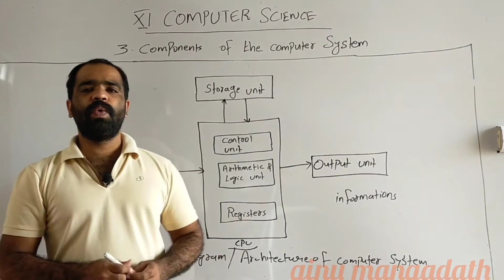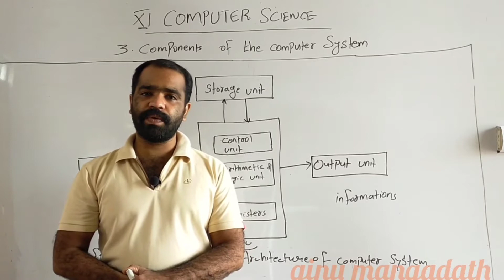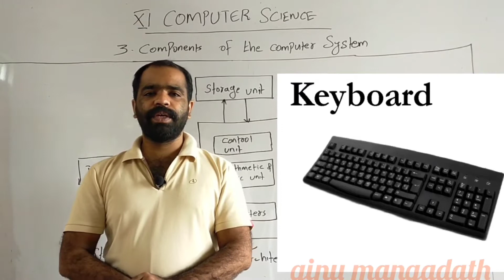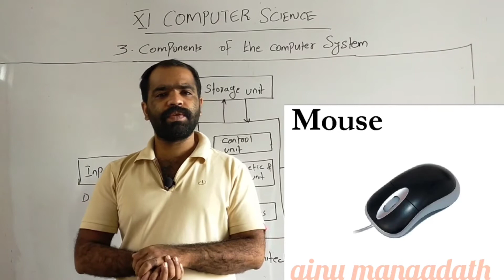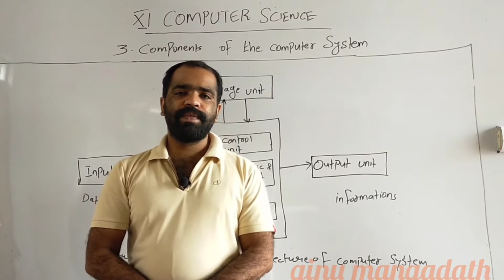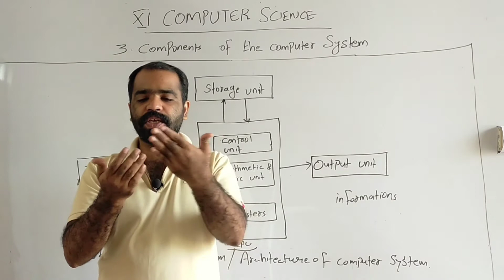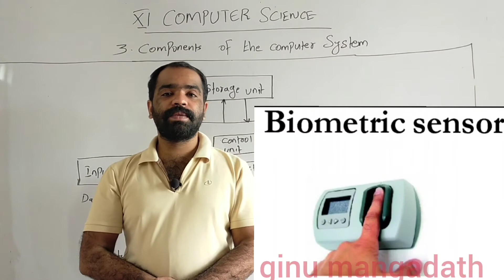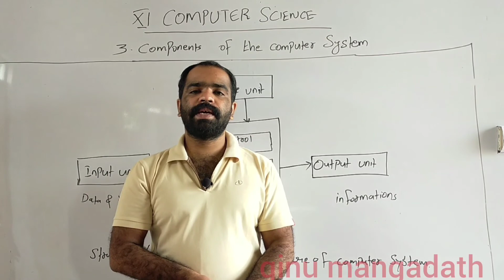Block diagram - Input Unit/Devices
Components of the Computer system